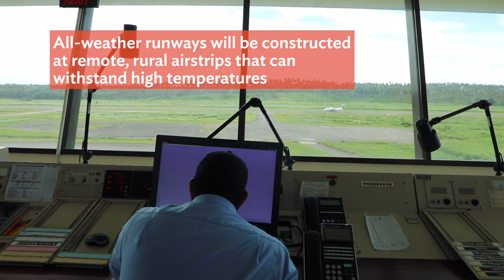ADB-supported CADIP Helping PNG’s Economy Take Off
The $171.5 million Civil Aviation Development Investment Program (CADIP) Phase 2 is upgrading five national airports for better safety and security, improve the power supply at Port Moresby International Airport, and enhance navigation and weather services by installing a standard automatic weather observation system.

This innovative program is boosting economic and social development in PNG and improving connectivity in the country and driving growth in businesses and jobs.

The program is piloting the upgrading of rural airstrips in four locations: Finschhafen, Hayfield, Jacquinot Bay, and Tapini. Civil aviation institutions in PNG will be strengthened through the provision of training on project management and gender inclusiveness.

The program builds on the successes of the ADB-supported CADIP 1, which was approved in 2009 and targeted sweeping improvements to 22 national airports that serve more than three million people in PNG per year. It also strengthened the safety, accessibility, and reliability of air services, and opened new economic opportunities in regional centers.

Chapters:
00:05 Rabaul, Papua New Guinea
00:46 CADIP market
01:24 Climate adaptation
02:15 Women training and upskilling